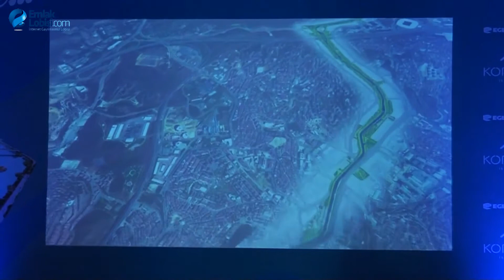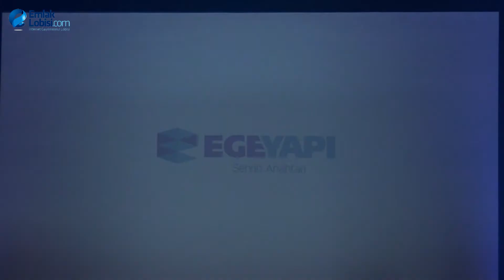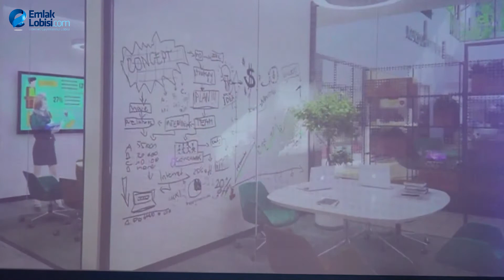Ege Yapı Kordon İstanbul Basın Toplantısı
Ege Yapı’nın Ömre Bedel Yeni Projesi Kordon İstanbul Vitrine Çıktı.